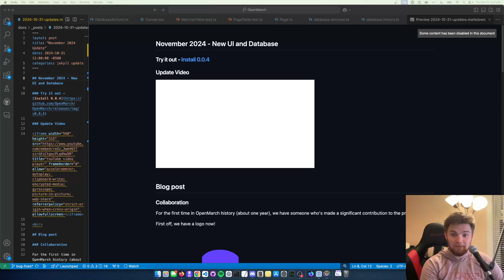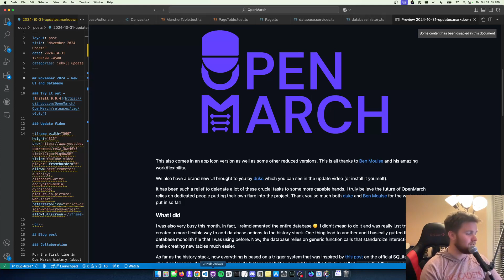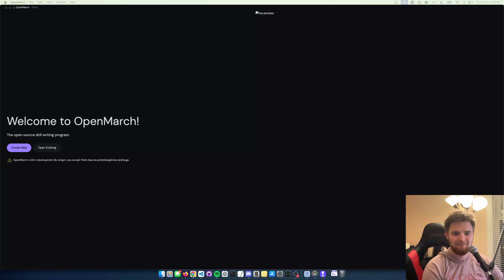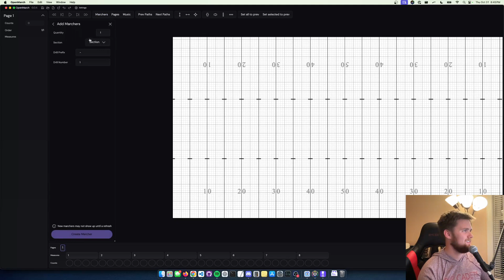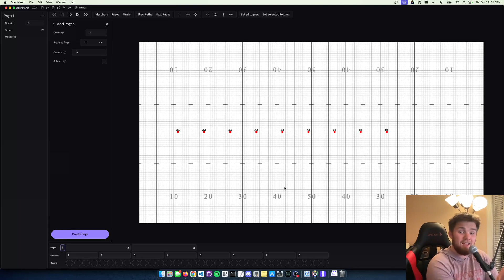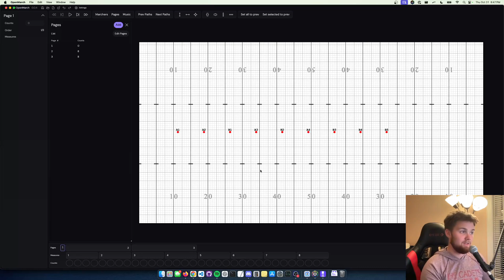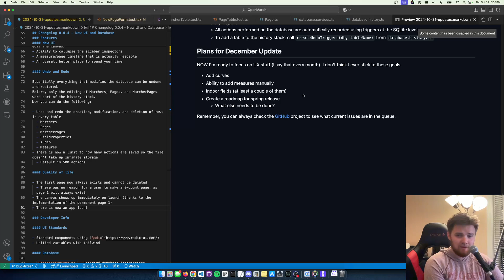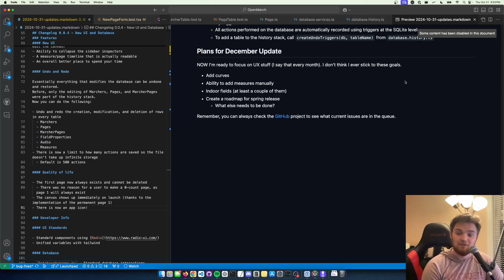OpenMarch Free Drill Writing Software - November 2024 Development Update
OpenMarch gets a new UI and database!